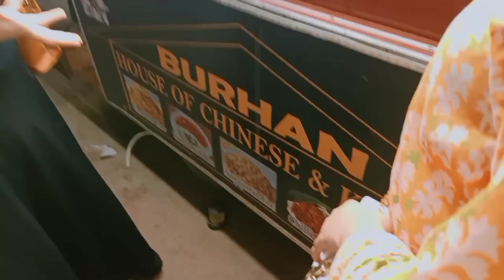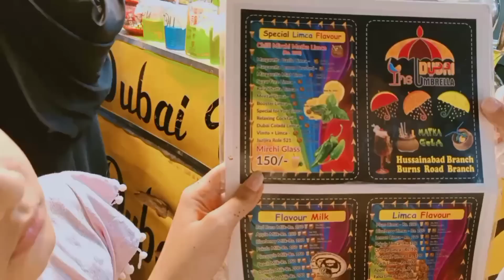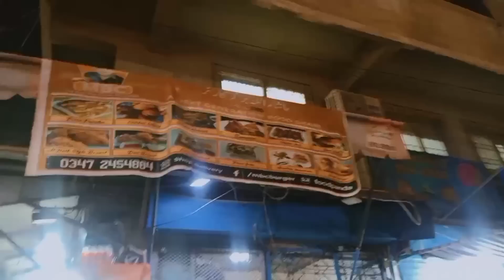FOOD STREET OF HUSSAINABAD KARACHI 😍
afham YouTube channel; Afham khan.